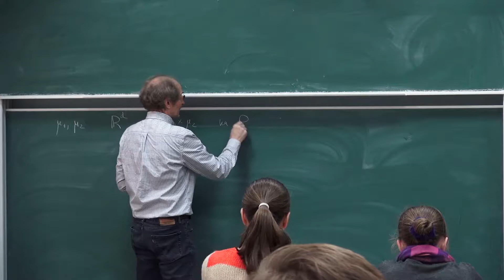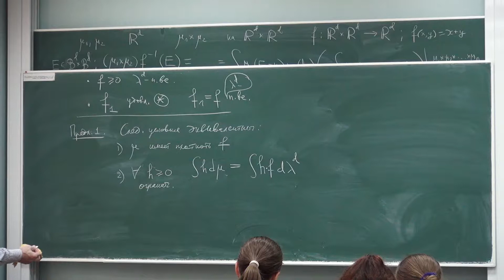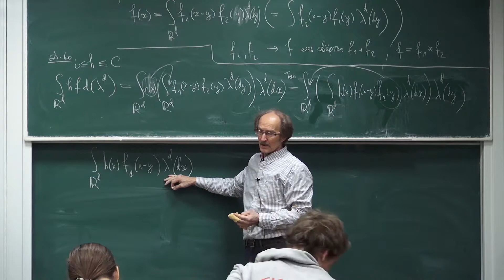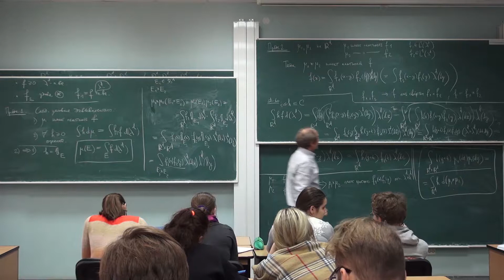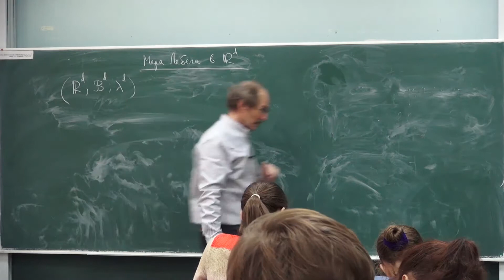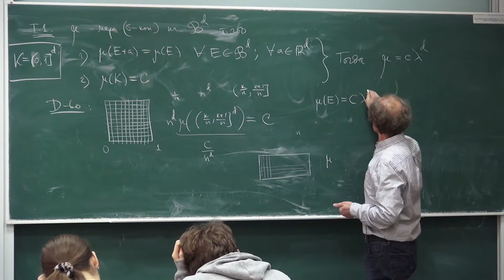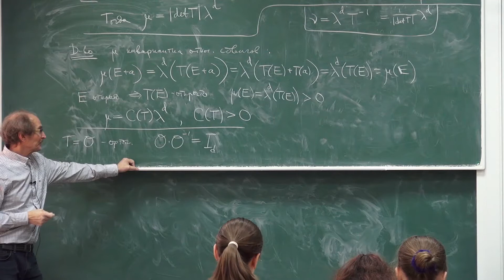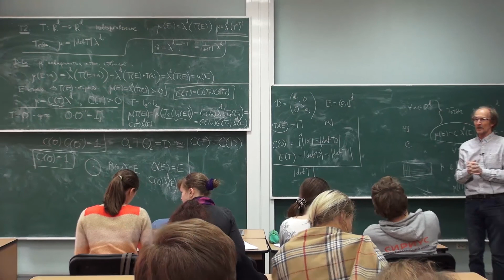Лекция 65 | Математический анализ | Юрий Давыдов | Лекториум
Лекция 65 | Курс: Математический анализ | Лектор: Юрий Давыдов | Организатор: Математическая лаборатория имени П.Л. Чебышева СПбГУ

Другие лекции по курсу «Математический анализ» доступны для просмотра по ссылке